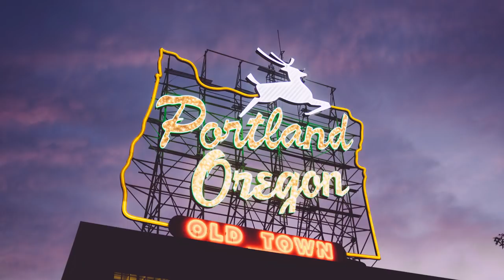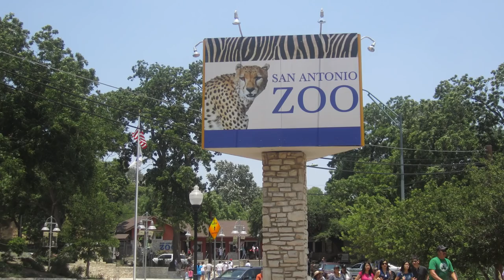Top 10 medium cities gaining population. Including the Live Music Capital of the world.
Top 10  medium cities gaining population. Including the Live Music Capital of the world. Austin, Fort Collins, Nashville,  and Des Moines to name a few.

Mailing Address:   World According to Briggs
                                 20449 SW Tualatin Valley Hwy

Travel essentials:
Sling Bag
Do you want to make videos as I do on this channel? This is all you need:
DJI Iphone Mobil 2
Sound Cage
Editing Software
Shuttle Controller
Pop filter